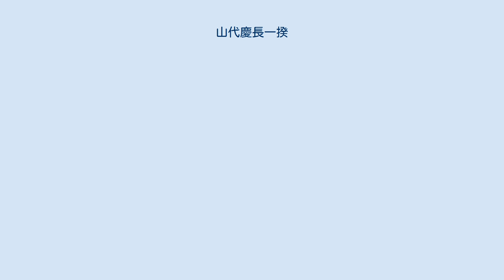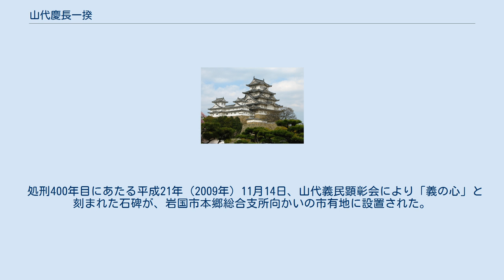山代慶長一揆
山代慶長一揆（やましろけいちょういっき）とは、江戸時代慶長年間に、周防国山代（現山口県岩国市本郷町および錦町）で発生したとされる、一揆である。
 山代地方は、周防国の東端、安芸国との国境に位置する。
戦国時代には大内氏の支配下にあったが、実際には刀禰と呼ばれる有力地侍達による自治が行われていた。
その後、毛利氏の大内氏領への勢力拡大に伴い、弘治2年（1556年）頃には毛利領となる。
この際に成君寺城の戦いが発生し、山代の地侍達は大内方と毛利方に別れて戦っている。
 慶長5年（1600年）、関ヶ原の戦いで西軍に加担した毛利氏は、中国地方8カ国120万石から防長2カ国29万石へと減封となるが、山代地方は毛利氏の支配が続くこととなった。
 毛利氏は太閤検地の一環として天正15年-18年（1587年-1590年）に領国内の検地を実施しているが、このときの山代地方の石高は5,300石と言われている。
その後、慶長5年にも検地を行い、石高11,901石とされた。
 毛利氏は、関ヶ原敗戦後の減封に対処するため、慶長12年-15年（1607年-1610年）に再度検地を実施しており、防長2カ国で、実高539,268石となったが、幕府には369,411石と上申し、これが表高とされた。
山代の検地は慶長12年に行われ、実高は28,325石とされ、慶長5年検地時の2.5倍となった。
僅か10年で生産力が倍増する訳も無く、これは田一反あたりの石盛を高く設定したことに加え、小成物と呼ばれる各種作物も対象とすることにより、人為的に石高を高く見積もったものであった。
 毛利氏の年貢率はもともと73%と高く、農民の負担は途方もないものとなった。
この過酷な課税が山代一揆の原因となる。
 一揆の実態は不明であるが、慶長13年（1608年）10月、11人の庄屋を中心に多数の農民が参加したとされる。
一揆を代官所の人数だけで鎮圧することは難しく、代官所は減税の方向で一揆の鎮撫に努め、一揆を解散させた。
結果73%の年貢率は40%に減額されたと言われている。
 翌慶長14年3月28日（1609年5月2日）、代官所より一揆の指導的人物である北野孫兵衛に対し、首謀者である庄屋全員を翌日に出頭させる旨の書状が届く。
一同は出頭後直ちに捕縛、引地峠の刑場に連行され斬首、物河土手に梟首された。
北野孫兵衛のものとされる首塚は現在も成君寺近くに残る。
 なお、僧休伝が追善供養にあたり、寛文4年（1664年）浄土門の寺一宇建立を許されたとされる。
これが建立寺で、現在も十一庄屋合同位牌が安置されている。
 明治6年（1873年）より、新政府は増税を目的とした地租改正を実施するが、山口県ではそれに先立ち明治5年より調査を開始した。
この際主導的立場にあったのが、小郡宰判大庄屋林勇蔵である。
この調査は独自の方法によって実施されたために、政府は再調査を実施した。
勇蔵は大蔵省の再調査にも毅然とした態度で臨んだが、これは勇蔵が慶長一揆のことを山代の大庄屋であった三分一健作から聞き知っていたためと言われている。
結果、勇蔵の調査の厳密さが証明され、明治7年（1874年）2月、全国に先駆けて山口県の地租改正は認可された。
 明治15年（1882年）6月、勇蔵は健作へ郵書を送り、慶長一揆のことをさらに詳しく調べるように依頼している。
この返書を受けて、同年12月14日、吉敷郡鯖山禅昌寺において、11人のために大施餓鬼が実施された。
明治32年（1899年）に至り、成君寺住職の発議で山代各村長に呼びかけて資金をつのり、十一庄屋頌徳の碑が建てられた。
 処刑400年目にあたる平成21年（2009年）11月14日、山代義民顕彰会により「義の心」と刻まれた石碑が、岩国市本郷総合支所向かいの市有地に設置された。